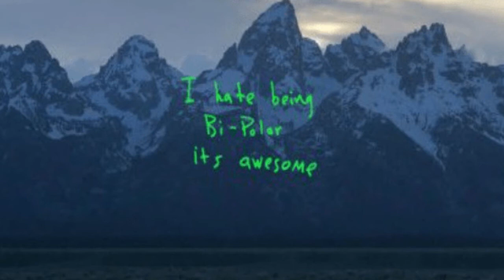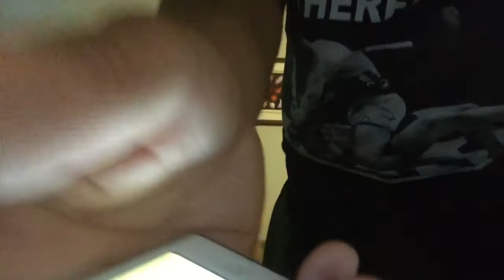Pandacast 21: Adam Dyczka parle de son conflit avec Stéphane Patry, UFC 225, YE Première Réaction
Dans l'épisode 21 du Pandacast, Adam Dyczka parle de son conflit avec Stéphane Patry et de la suite des choses par rapport aux procédures judiciaires qui ont été entamée d'un côté comme de l'autre. Ensuite, on porte un regard sur les principaux combats de l'UFC 225 qui aura lieu samedi le 9 Juin 2018 à Chicago et qui mettra en vedette de solides combats tels que Robert Whittaker vs Yoel Romero 2, Rafael dos Anjos vs Colby Covington et Alistair Overeem vs Curtis Blaydes. Ensuite, on parle brièvement des nouveaux "Face Tattoos" de Post Malone et on célèbre la victoire judiciaire de Lil Wayne à l'endroit de Birdman, qui fait qu'on aura finalement droit à Tha Carter V. On termine avec la première réaction d'Adam Dyczka au nouvel album de Kanye West: Ye.